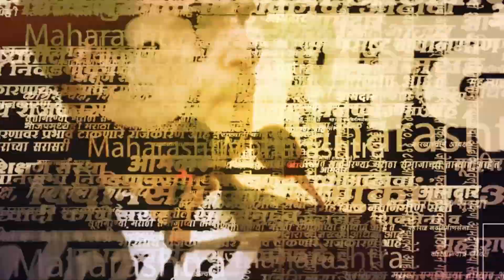Shiv Shakti Point | चांद्रयान 3 च्या यशानंतर PM Modi यांची मोठी घोषणा | Chandrayaan 3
भारताचे मून लँडर ज्या ठिकाणी चंद्रावर उतरले ते ठिकाण 'शिवशक्ती' म्हणून ओळखले जाईल, अशी घोषणा पंतप्रधान नरेंद्र मोदींनी केली आहे.

(AN_SM_0823)